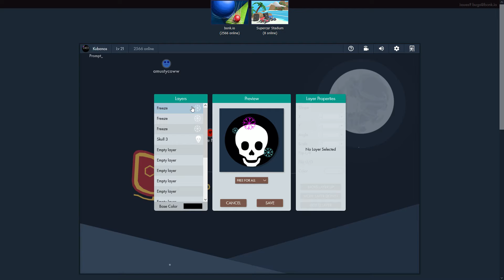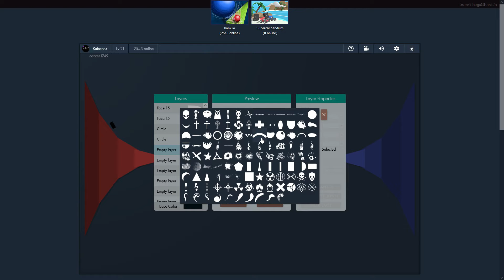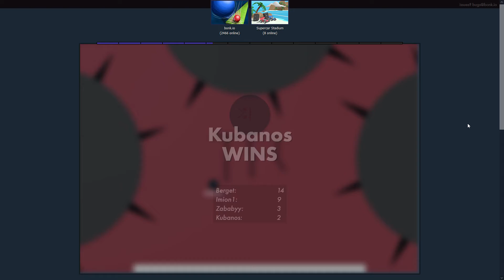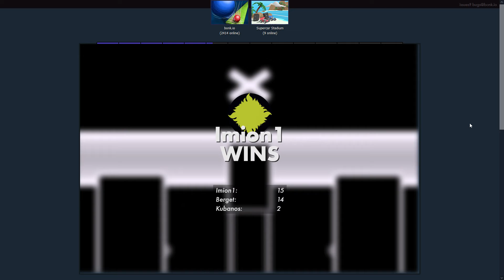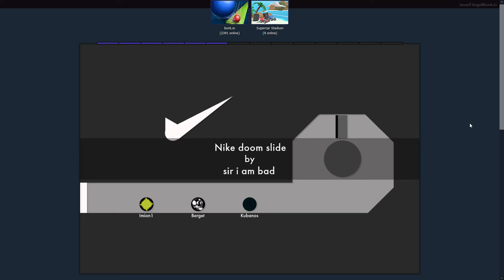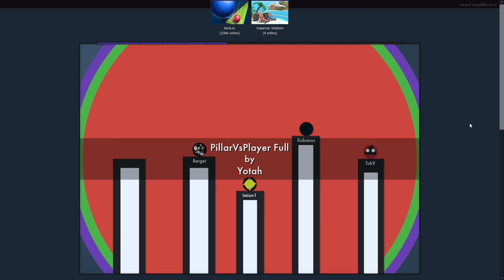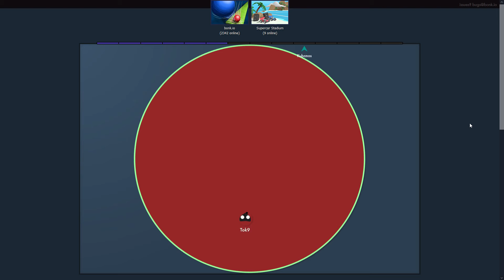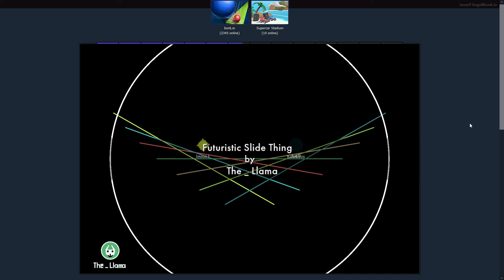Nft Edycja Bonk.io - Bonk.io #43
Ci Którzy Grają Głównie Na Quick Playu Wiedzą O Co Chodzi

(skin którego zrobiłem jest profilowym jednych z moich znajomych na discord)

Odcinek 43: Normalny Gameplay Z Bonk.io

Zasubuj i jak nie chcesz przegapić żadnego nowego filmu kliknij dzwoneczek!
Nasz Cel To 140 Subskrypcji!

Także Dzięki Za Oglądanie Tego Filmu I Oglądanie Poprzednich!